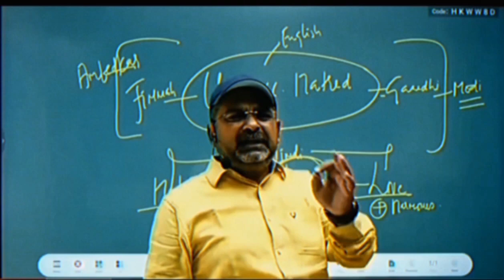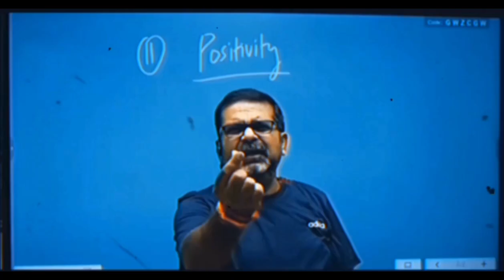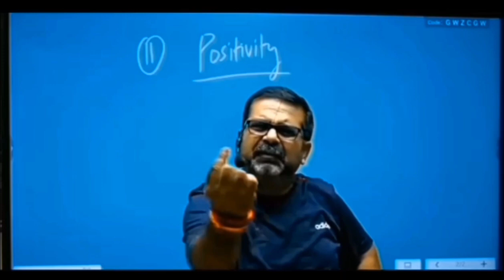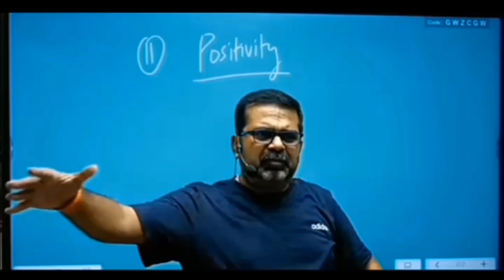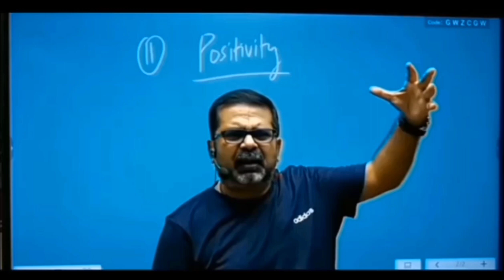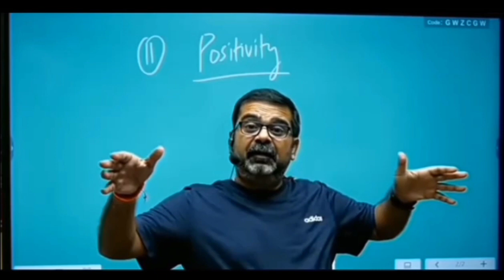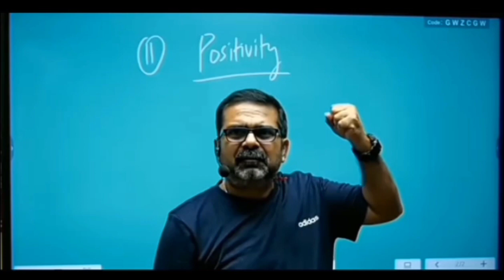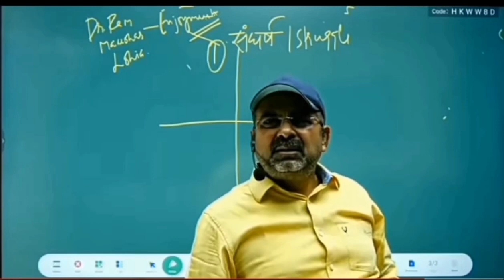पढ़ते पढ़ते जबकि मर जाओगे तुम पढ़ने का सही तरीका Ojha sir motivation video Avadh Ojha sir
Ojha sir motivation video Avadh Ojha
Ojha sir motivation video status
Ojha sir
Ojha motivation
upsc motivation video for Ojha sir
motivational video.
motivation video
AMU kya hai
AMU ka Nirman kaise hua
Avadh Ojha sir
motivational video
motivational quotes
motivational story by Ojha sir
Ojha sir ka motivational video
how to crack in 99% marks in your exam
how to crack in exam by Ojha sir
Musalman piche kyon Hai